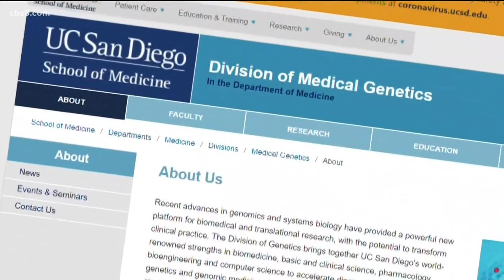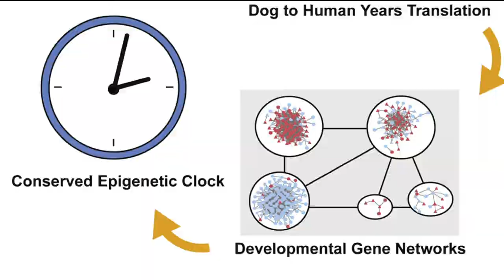New age calculation for dogs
We are now learning more about their aging process. News 8' Monique Griego explains why even cat lovers should care.